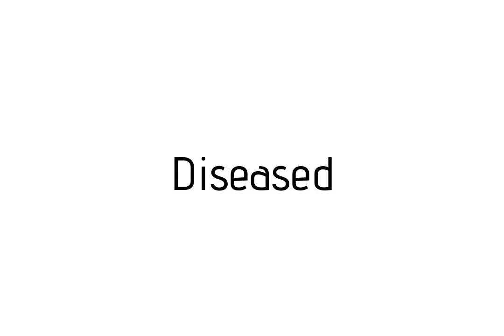How to pronounce Diseased / Diseased pronunciation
Raccoon teaches you how to pronounce Diseased . Raccoon vous apprends a prononcer Diseased . Como pronunciar Diseased